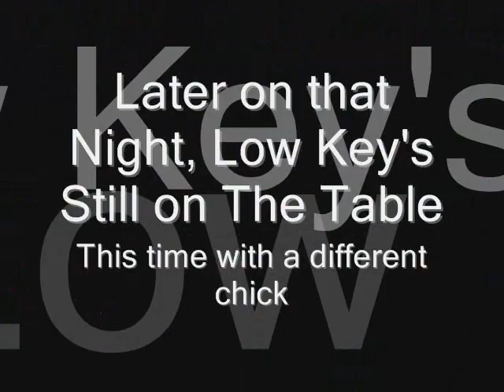Tabledancing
Low Key of UHTN (Uheardthatnew.com) dancing with the ladies on the tables in NYC